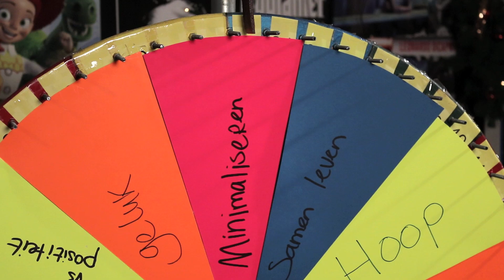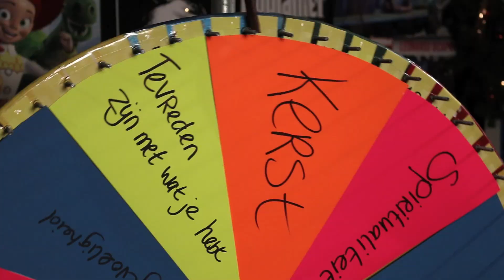Sanny, Jelle, Marian en Steven over: Tevreden zijn en Minimaliseren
Sanny zoekt geluk, soChicken, Just be you en Inspirerende Hutspot kruipen de dagen voor kerst bij elkaar en praten over onderwerpen die zij belangrijk vinden.

Inspirerende Hustpot: Het youtube kanaal dat gaat over gelukkig zijn en de wereld een beetje mooier maken.